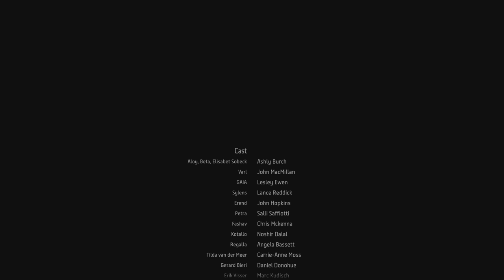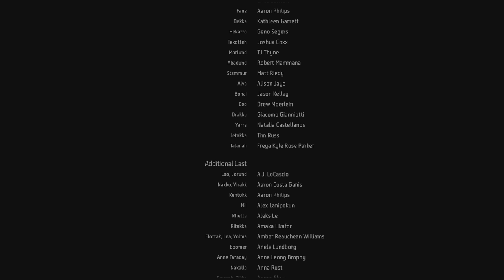HORIZON FORBIDDEN WEST PS5 Gameplay - TILDA BOSS/ ENDING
Horizon Forbidden West PS5 Gameplay part 63 includes a the Full Game Gameplay and Campaign Mission 63 for PS5. My 2024 Horizon Forbidden West Gameplay will feature the Full Game Story Campaign. This Horizon Forbidden West (2024) Gameplay will feature the Full Game Story Campaign. This Horizon Forbidden West Gameplay will include all Campaign Missions, Cut Scenes, Cinematics, OST, Soundtrack, PS5 Gameplay until the Ending of the Single Player Story!

Horizon Forbidden West is an action role-playing video game developed by Guerrilla Games and published by Sony Interactive Entertainment for the PlayStation 4 and PlayStation 5 . A sequel to 2017's Horizon Zero Dawn, it features an open world in a post-apocalyptic western United States. Players must travel and complete missions with survival skills and both melee and long-distance weapons in a world overrun by machines creatures.